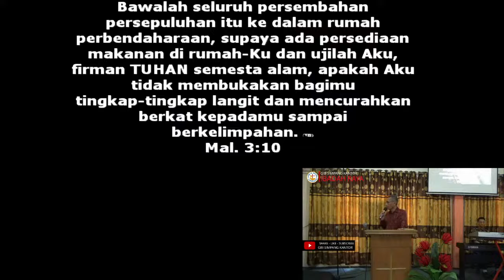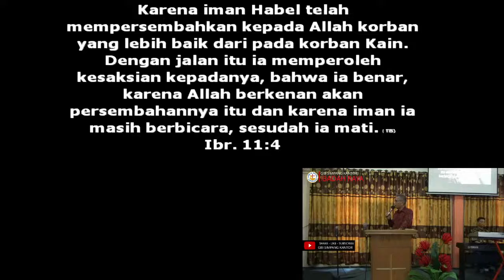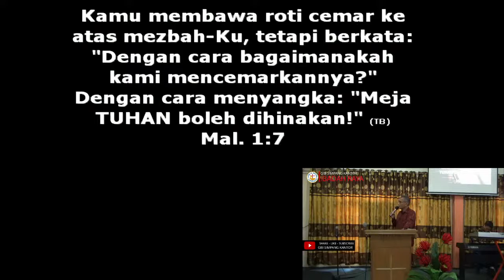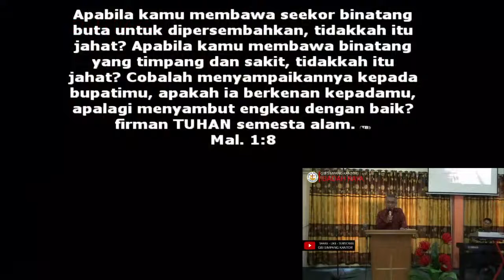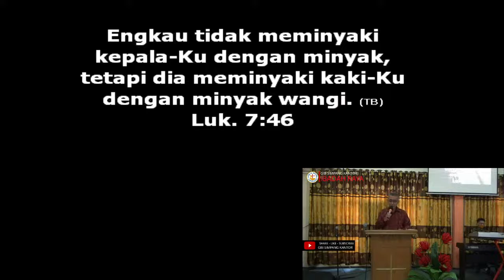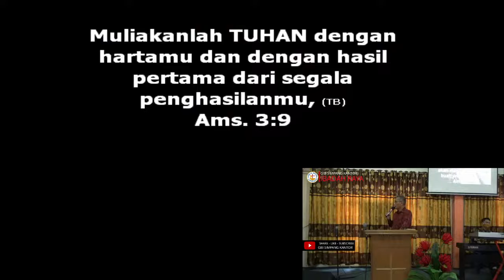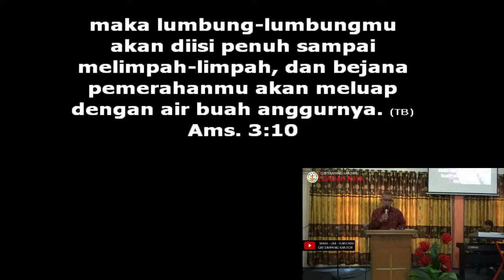Ibadah Minggu Onsite - Bpk. Rakutta Tarigan | 18 April 2021 | Pukul 09.00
(Reuploaded Live Streaming)

Selamat beribadah di GBI Simpang Kantor, Tuhan Yesus Memberkati!

"Sikap Hati Dan Persembahan"
Pembicara: Bpk. Rakutta Tarigan

Jadwal Ibadah Minggu Onsite (Per Tanggal 10 Oktober 2021)
Ibadah I Pukul 09.00 WIB
Ibadah II Pukul 10.30 WIB